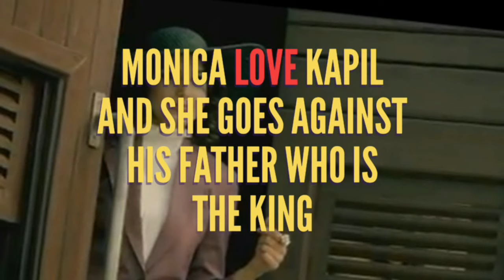Firangi Trailer Breakdown | Things you missed | Kapil Sharma | K9 films | Ishita Dutta, Monica Gill